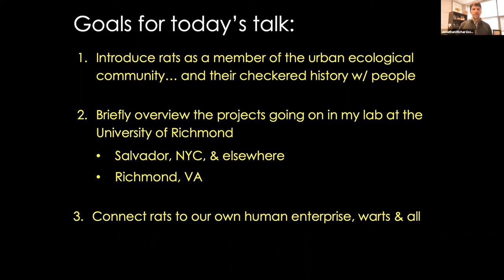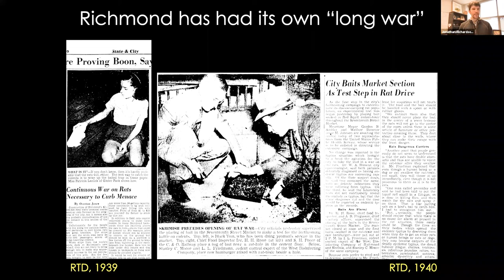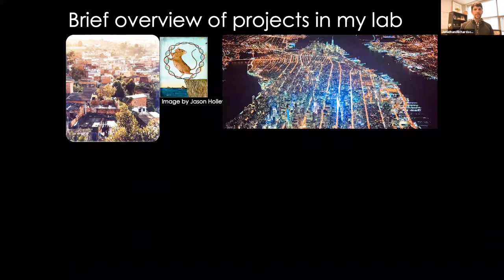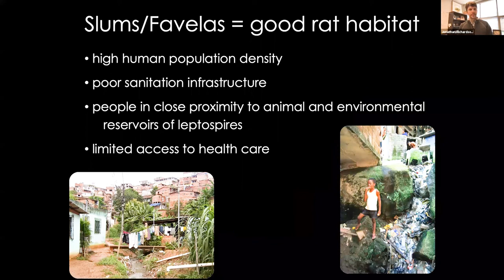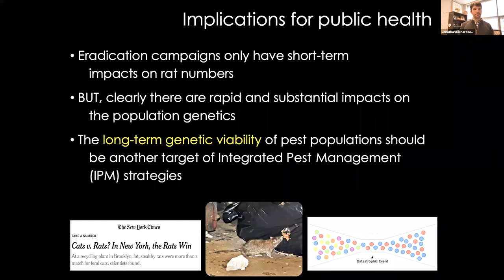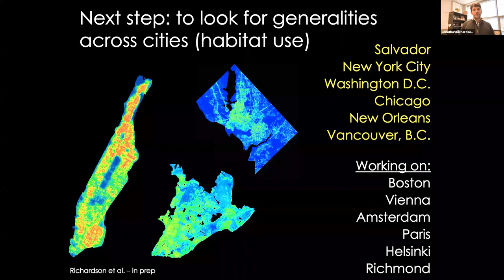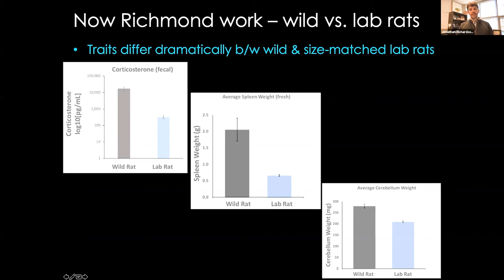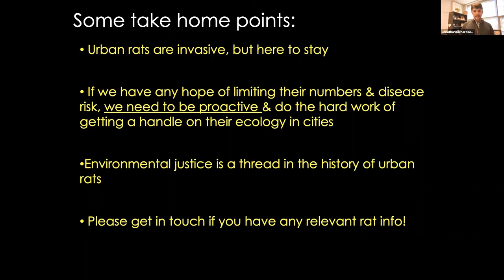Lunch Break Science: Rats in Richmond: Where They Live and Their Potential Risks to People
On Wednesday, November 10, 2021, Dr. Jonathan Richardson, professor at the University of Richmond presented, “Rats in Richmond: Where They Live and Their Potential Risks to People.”

Globally, rats are known as notorious pests that damage property, consume agriculture, and transmit zoonotic diseases to people. However, up until recently, almost nothing was known about the wild rat population in and around Richmond, VA.

A new first-ever study led by Dr. Jonathan Richardson and his research team is helping to shed light on Richmond’s rat population, where the largest populations reside, and what types of zoonotic pathogens and parasites they might harbor that could harm residents.

In addition, Dr. Richardson’s research hopes to identify urban and environmental aspects that might increase rodent populations and provide data that might help assist public health authorities in preventing rodent transmitted diseases. Come discover what the team has learned so far from their studies in NY and beyond.